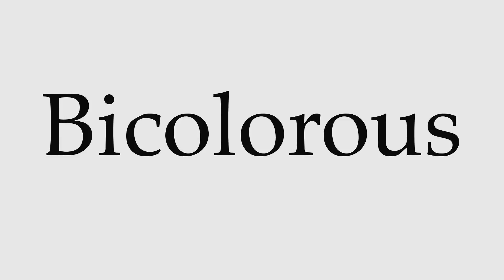How to Pronounce Bicolorous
This video shows you how to pronounce Bicolorous